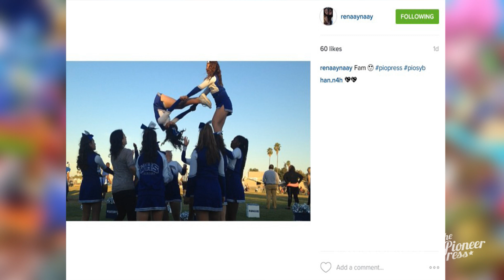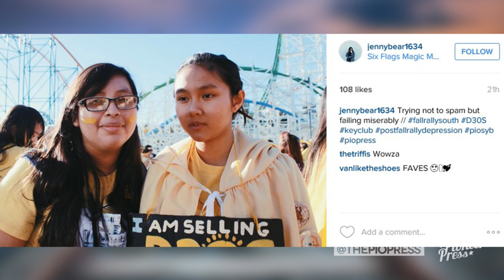The Daily Show | November 17, 2015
Producer: Angela Hong
Hosts: Kyle Merced and Mark Tullen
Script Supervisor:  Jenny Chavez
Technical Director: Robert Gutierrez
Audio: Parker Stephenson
Graphics: Naomi Lim
Floor Director: Trini  Nguyen
Camera: Trini+Ryan
Teleprompter: Breanna Benevidias

Reptilia by The Strokes Outro Music